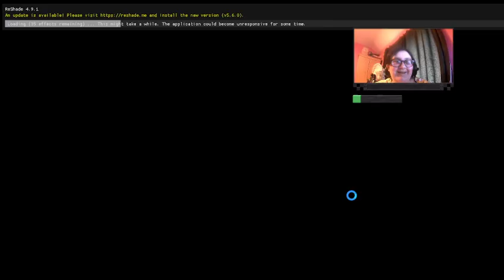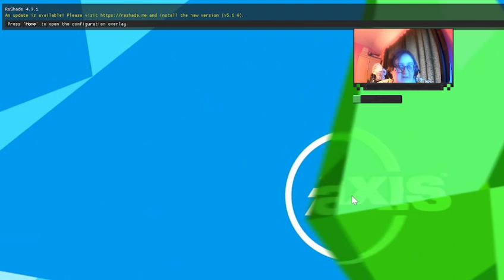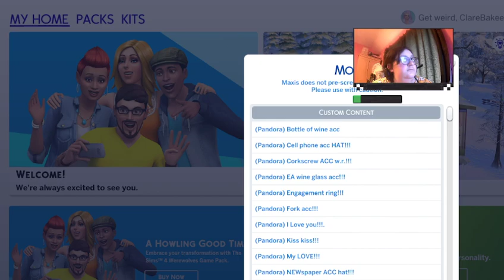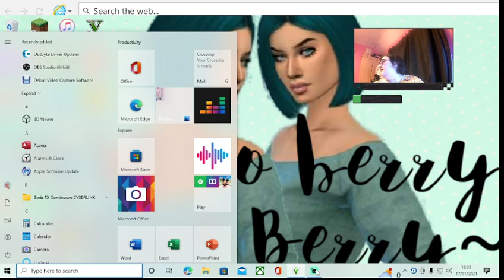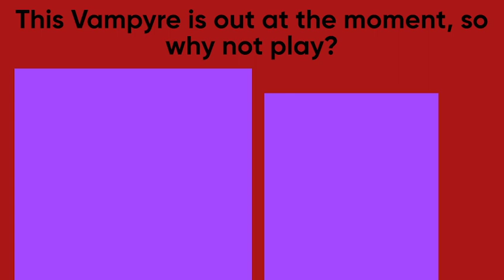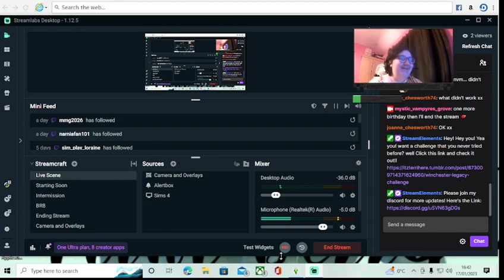Playing 100 Baby Challenge in the sims 4